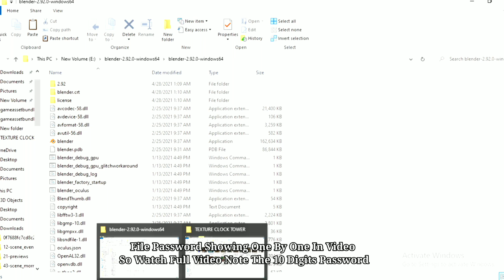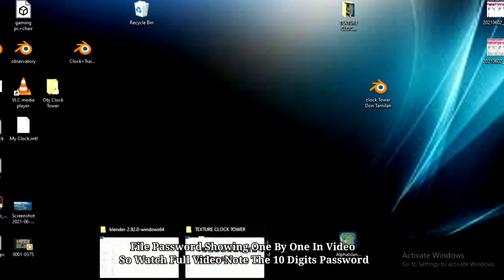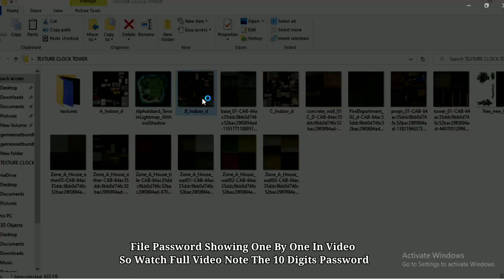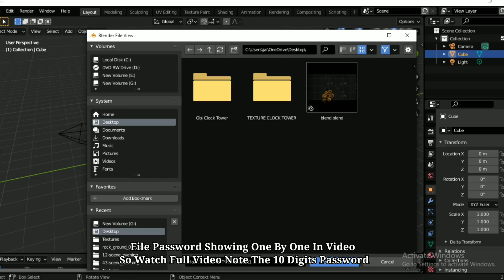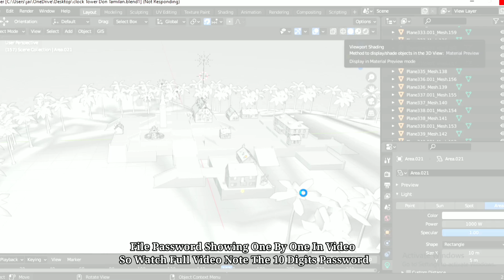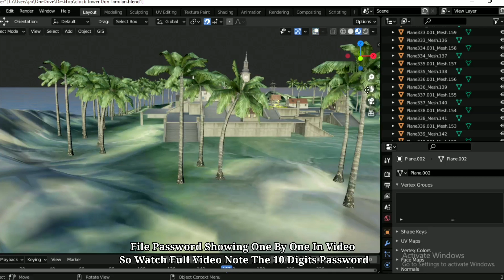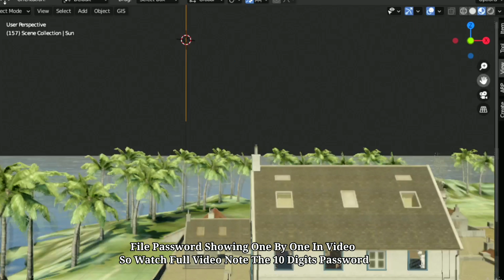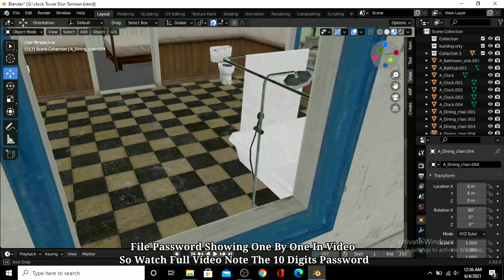How To Make Free Fire Animation Video || Free Fire Clock Tower Obj For Blender || Free 3d Models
FREE FIRE FREE 3D MODELS AVAILABLE IN THIS APP